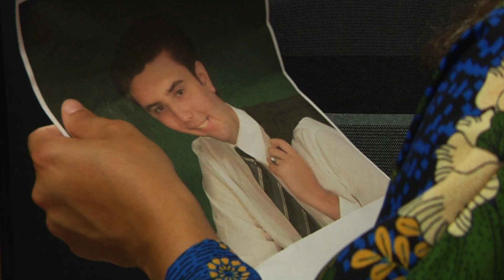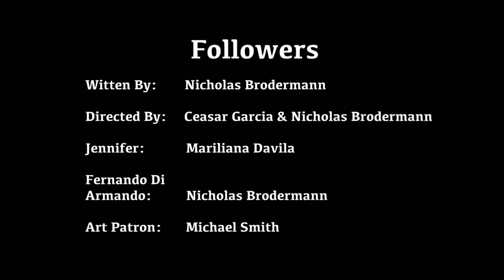Followers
The Film I wrote, directed, and acted in. I hope you enjoy!